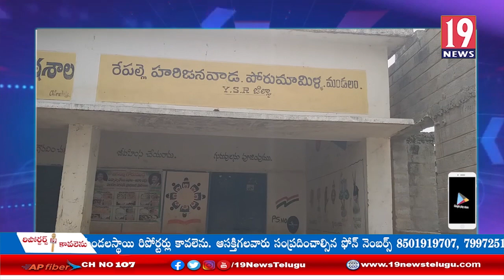రేపల్లె దళితవాడలో సమస్యలతో ఇబ్బందులు పడుతున్న ప్రజలు: కడప జిల్లా